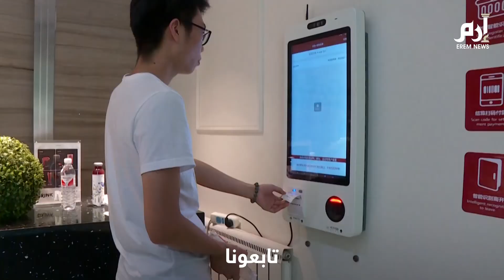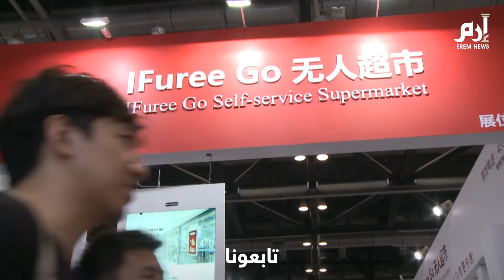طفرة جديدة.. الشراء بتقنية التعرف إلى الوجه في